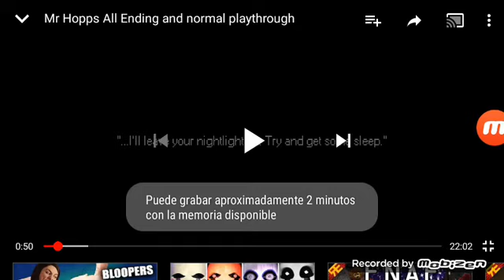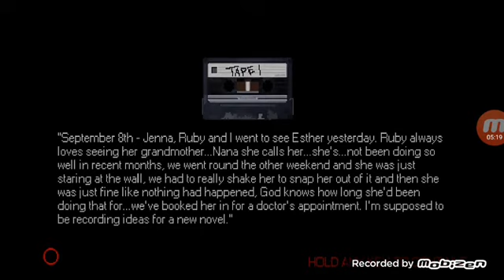Mr hopps mi mamá me Regaló un muñeco crepee😱